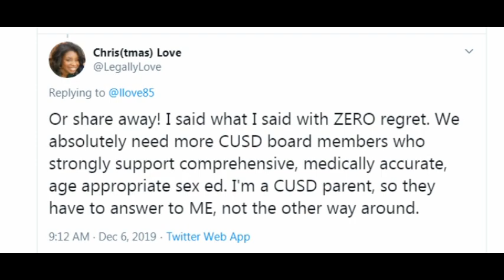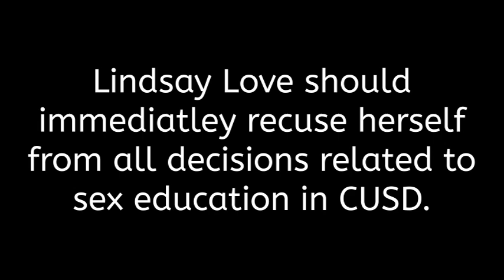Lindsay Love has a Conflict of Interest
Chandler Unified School District Board Member Lindsay Love refuses to acknowledge that her sister sitting on the board of Planned Parenthood Advocates of Arizona is a conflict of interest with her efforts to re-establish Comprehensive Sex Education in the school district.